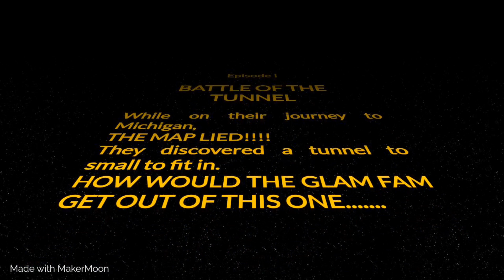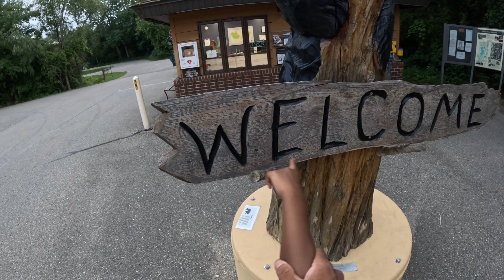The GPS LIED!!!!!!!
Our much-anticipated road trip took an unexpected turn when we encountered an entrance of a tunnel. With no detour in sight, frustration and uncertainty filled the air as our adventure came to a screeching halt.